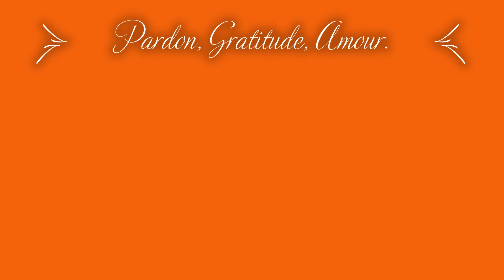L'histoire d'ho oponopono, une thérapie venue des îles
L'histoire d'ho oponopono, une thérapie venue des îles (Hawaï). La cérémonie du pardon de la gratitude et de l'amour pour se libérer.

Viens découvrir ma page Pro Facebook pour briser tes chaînes et te libérer l'esprit (1 contenu par jour) :